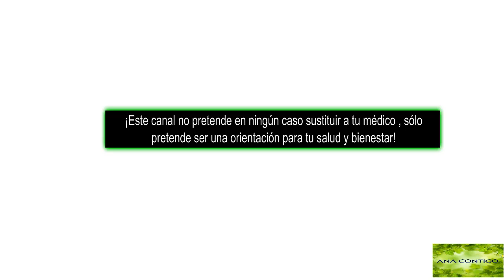DIETA BAJA en HIDRATOS , Quema Grasas , Cómo se hace , Alimentos , Beneficios ana contigo